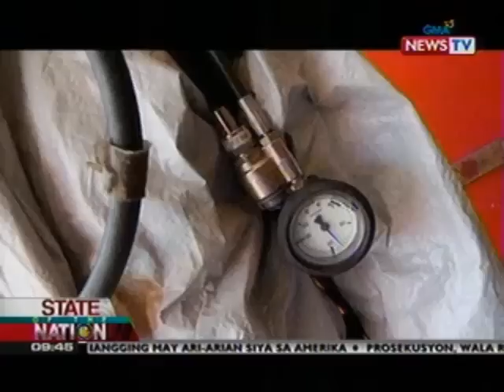SONA: Special Rescue Unit ng Bureau of Fire Protection, bantay kontra Hazardous Materials